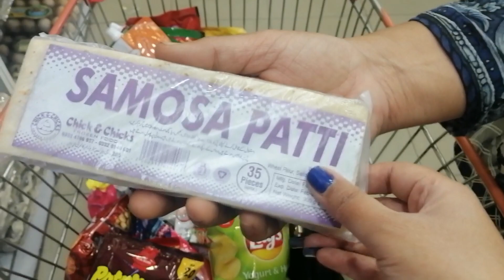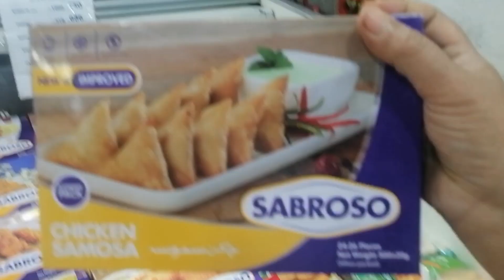Grocery before Ramadan🛒🛍️